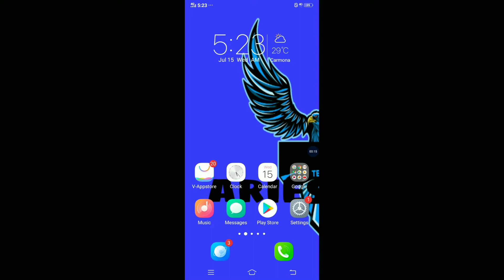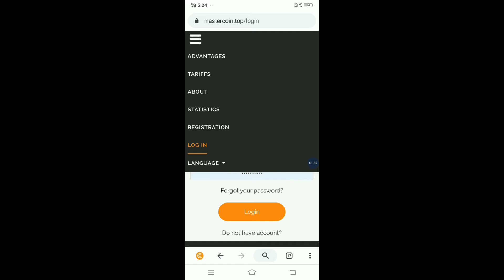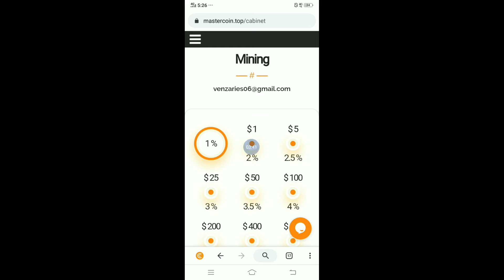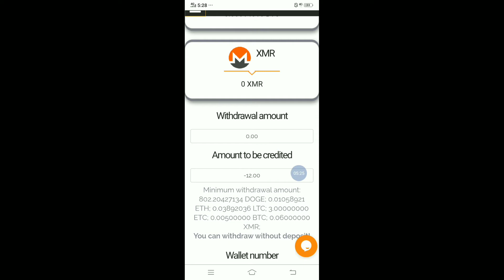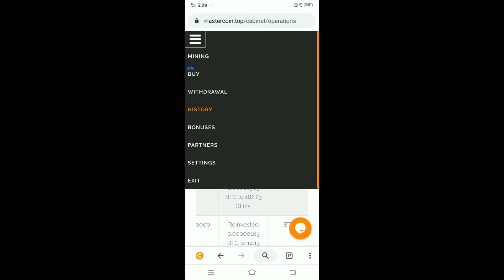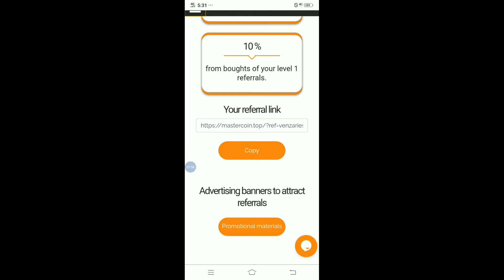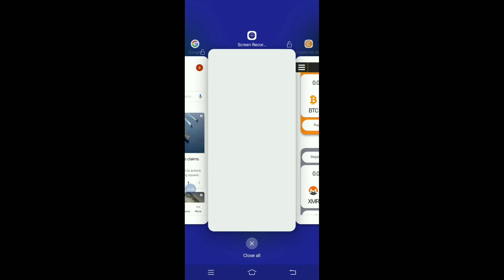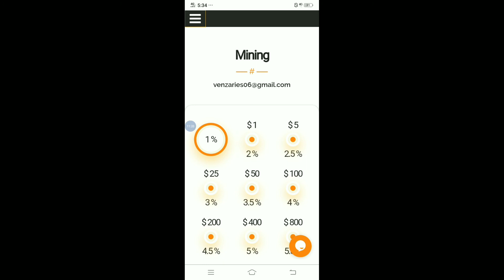Free sign up 1000GH/s master coin.top minimum withdrawal 0.005btc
Hello,you can use coins.pH wallet really fast and enjoy secure payments with just my phone.Sign up w/my ref code

Use this code to get free 50pesos
GCash:You can get 50pesos worth of freebies to buy load,paybills,and more.
Just register here!